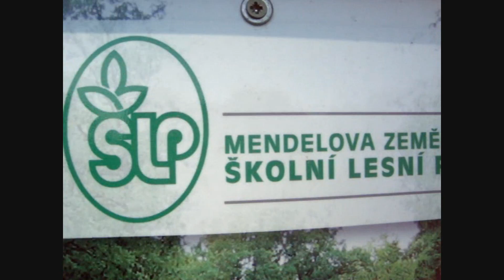Way noises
Studánka Lišky Bystroušky, málo tam tekla voda. Vzpomínám, tehdá to mohlo být v roce 1988, tak to byl rok kdy jsem jezdíval na zaučenou do Blanska. Měl jsem skvělého mistra který kdyby nás nechtěl dál učit, tak bych to považoval za zradu. No a ten mě poslal s lístkem do Brna pro jeho - já už nevím přesně, asi zálohu 300,- Kčs. Peněženka mi spadla do studánky. Dopis z domu Dolnopolní Maloměřice, máte nález u nás..
No a od té doby rozlišuji když někdo něco ztratí, zase peněženku ovšem dnes už s mnoha digi kartami na parkovišti kde mu to vypadlo, ten člověk téměř plakal, pan Ort. Až si uvědomil že mu schází veškeré doklady, mohlo uběhnout 20 minut. Pak autem cesta zpět zhruba kde by to mohlo být. A já zatím listuji jeho peněženkou, odkládám některé lístky před sebe na zem, vedle sebe mám moje kolo a volám Policii co s tím. Oni, že odevzdejte to na stanici tam dole. Děkuji. Volám na čísla uvedená v poznámkách. Nic. Po asi 10 min. přichází nějaký man a ptá se mě jestli jsem nenašel jeho peněženku. Tu jsem okamžitě schoval za sebe a zeptal se: jak se jmenujete? Ort. .. takže kvůli jistotě jsem zavolal policii, vzala to jiná baba ptala se na problém, hovor jsem mu předal, kvůli tomu aby si tam nemysleli že jsem to ukradl. Ale ten borec měl fakt z toho všeho nervy v hrnci že nemohl skoro mluvit. Jestli jsi ze Střelic či Oslavan, nemohu si pamatovat. Prostě tak nějak beru ten život. A pak mám ještě jeden názor na hajzly. Mám příjemnou neodpověď👊🤜👊😀